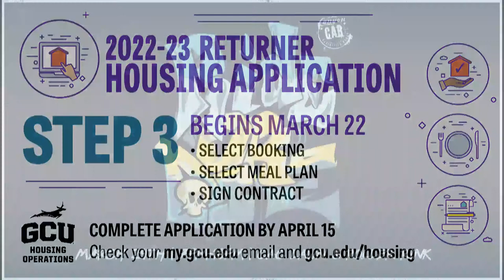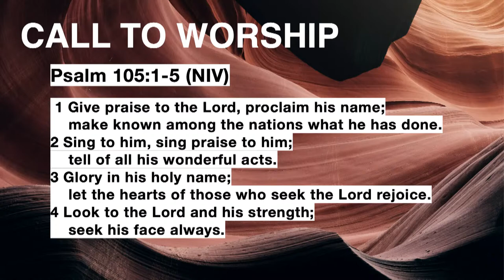GCU Chapel | Mar. 21, 2022 | Glenn Pakiam